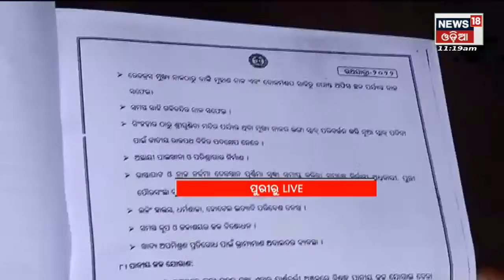Ratha Yatra 2022 | ଚାଲିଛି ରଥ ସମନ୍ୱୟ କମିଟି ବୈଠକ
ଦୀର୍ଘ ୨ ବର୍ଷ ପରେ ଚାଲିଛି ରଥ ସମନ୍ୱୟ କମିଟି ବୈଠକ , ପୁରୀ ପୋୖରା ସଦନରେ ଏହି ବୈଠକ ଚାଲିଛି  . ବୈଠକରେ ୧୬ ଟି ପ୍ରସଙ୍ଗ ଉପରେ ଚାଲିଛି ଆଲୋଚନା